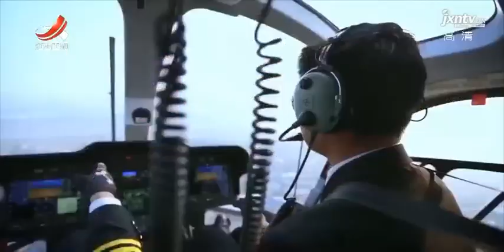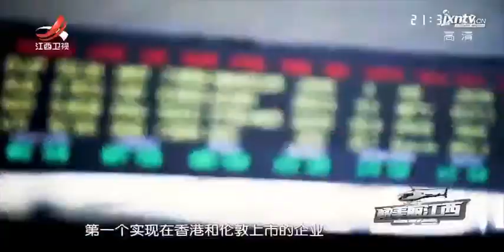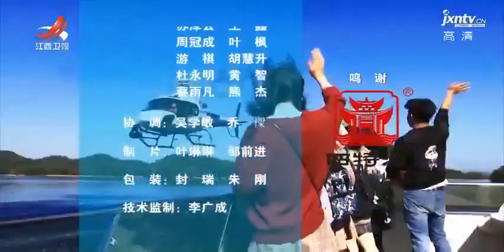【瞰美丽江西】第五集 江铜篇